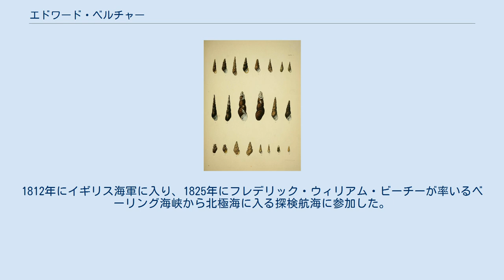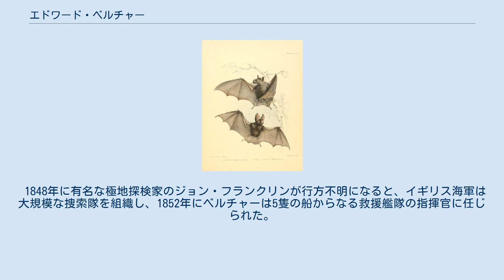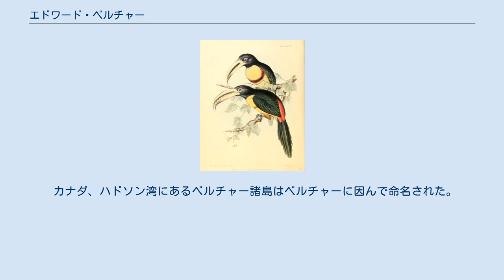エドワード・ベルチャー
エドワード・ベルチャー （画）スティーブン・ピアス 自伝の図版の中国の兵士 エドワード・ベルチャー（Sir Edward Belcher, KCB、1799年2月27日 - 1877年3月18日）はイギリスの海軍士官、極地探検家である。
 現在のカナダ・ノバスコシア州のハリファックスで生まれた。
曽祖父のジョナサン・ベルチャーはニュージャージー植民地総督を務めた人物である。
1812年にイギリス海軍に入り、1825年にフレデリック・ウィリアム・ビーチーが率いるベーリング海峡から北極海に入る探検航海に参加した。
その後、ビーチーが指揮する調査船 HMS Sulfur と HMS Starling の中南米の探検航海に関わり、1837年からビーチーの後を継いで、HMS Sulfurの指揮をとった。
1840年からの阿片戦争が始まると、HMS Sulfurを率いて参加し、香港に上陸して戦い、香港沿岸の測量を行った。
戦争終了後、ナイトの称号を得た。
1847年まで、HMS Samarang で東インド諸島、フィリピン、巨文島などの測量作業に従事した。
 1848年に有名な極地探検家のジョン・フランクリンが行方不明になると、イギリス海軍は大規模な捜索隊を組織し、1852年にベルチャーは5隻の船からなる救援艦隊の指揮官に任じられた。
この捜索は成果があげられず、凍結した海に5隻のうち4隻が閉じ込められ、放棄しなければならないという結果に終わり、1854年にイギリスに戻った。
その後その責任を問われ、軍事法廷に召喚されたが無罪の判決を受けた。
（詳細は『フランクリン遠征』を参照。）1855年に"The last Arctic voyages" を執筆し、自己弁護した。
 1867年にバス勲章（KCB）を受勲し、1872年に海軍大将に昇進した。
 カナダ、ハドソン湾にあるベルチャー諸島はベルチャーに因んで命名された。